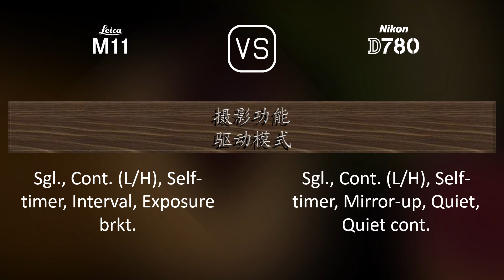Leica M11 与 Nikon D780 的规格比较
本视频是 Leica M11 与 Nikon D780 的功能概述和规格比较 (comparison of specifications)，希望对您有所启发。感谢您的支持。

00:25 推出
00:33 机身
00:40 传感器
01:01 图片
01:16 光学与对焦
01:41 屏幕
01:58 取景器
02:09 摄影功能
03:03 录像功能
03:17 贮存
03:20 连接性
03:45 物理特性
04:03 杂项